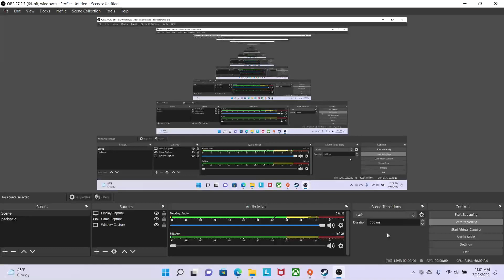HTRAGS Fall Off Platform 31.300 sec WR